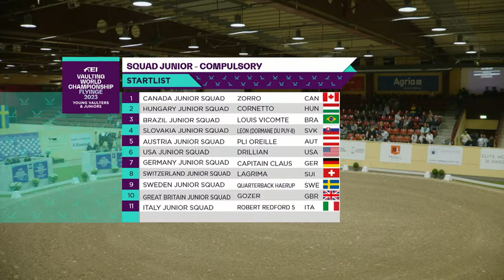RE-LIVE | Squad - Junior Compulsory I FEI Vaulting World Championship for Juniors & Young Vaulters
A week full of Vaulting action! Lean back and enjoy now LIVE from Flyinge (SWE)